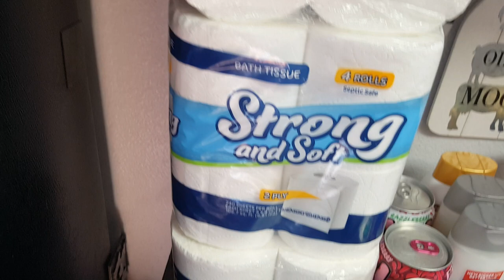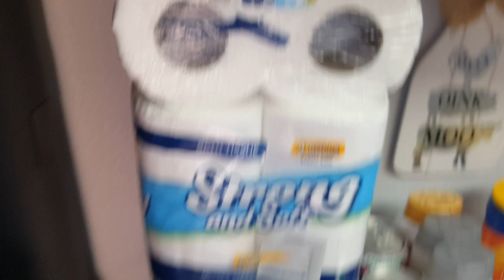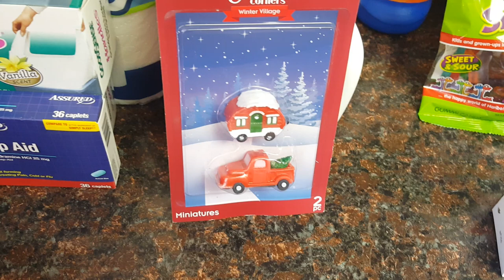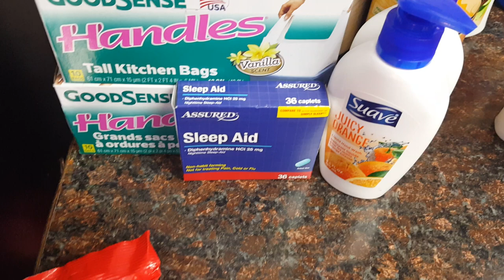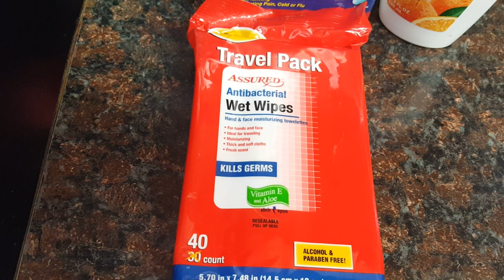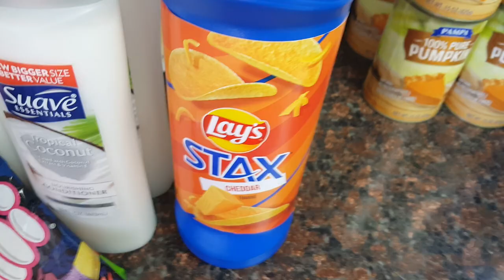🎃DOLLAR TREE SAVES THE DAY!!!🎃 AWESOME HAUL WISH LIST ITEMS FOUND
Hello family!! Here is another dollar tree haul. Finally found pumpkin thank you to everyone who let me know where to find it. Totally got my mother in laws bday wrong her bday is the 29th lol I had the 21st stuck in my head for some reason lol